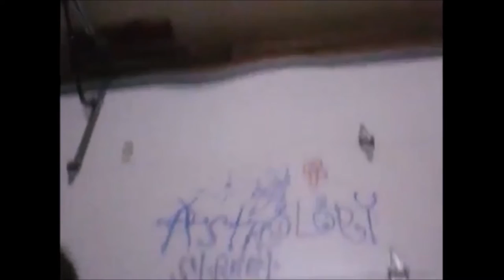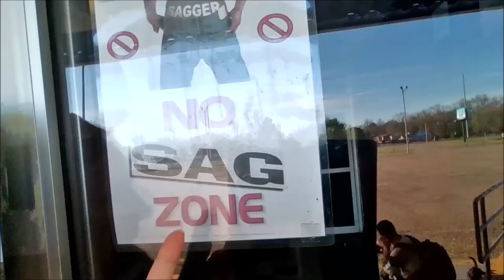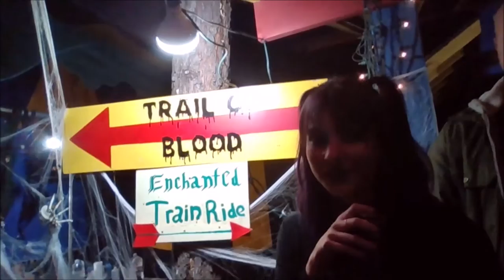Astrology Signs Asked Whats Your Astrology Sign Astrology Street 2021